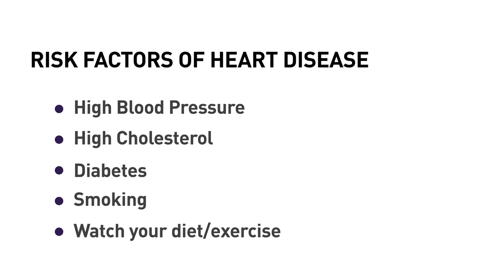Preventing Sudden Cardiac Arrest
Heart attacks come on slowly. Cardiac arrest kills suddenly, something we learned recently from James Gandolfini's death. So we bring you the bottom line on what everyone should know about cardiac arrest.

Hi, I'm Pilar Gerasimo with a Bottom Line Expert report on sudden cardiac arrest. I'm here with Dr. Suzanne Steinbaum, the director of Women's Heart Health at the Lenox Hill Hospital in New York.

Dr. Suzanne, what is sudden cardiac arrest? How does it show up, and how do we prevent it?

Sudden cardiac arrest is actually lack of blood flow to the heart muscle, and it's sudden death. We really can prevent it by preventing the risk factors for heart disease. If we witness someone who's heart has stopped, that's when you do chest—you can actually save his or her life. But to prevent it from happening is really about preventing the risk factors in ourselves. That's high blood pressure, high cholesterol, diabetes...never smoking...exercising...watching your diet—all of these things will prevent sudden cardiac death.

What causes it in the body? Why does the heart suddenly stop?

There's rupture of plaque and lack of blood flow, and then there's irregular rhythms that could develop. No blood pressure occurs, and the heart stops beating.

And you're dead.

And you're dead.

The bottom line on cardiac arrest is that sudden death is often its first recognizable symptom, so to be on the safe side, prevention is probably your best bet.

For more advice on a healthier life, go to BottomLineHealth.com.